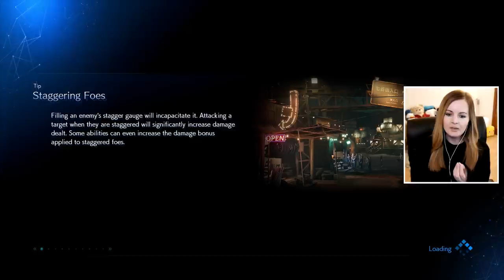Seventh Heaven - Final Fantasy 7 Remake Gameplay Walkthrough Part 2 | Suzy Lu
Today I am playing Final Fantasy 7 Remake. Final Fantasy VII Remake is an action role-playing game developed and published by Square Enix. The game is a remake of the 1997 PlayStation game Final Fantasy VII. Square Enix envisioned the remake as a multi-part series, with the first entry released for the PlayStation 4 on April 10, 2020, with timed exclusivity for one year.

Suzy Lu
Suite 101
Claymore House,
145-149 Kilmarnock Road,
Glasgow,
G41 3JA